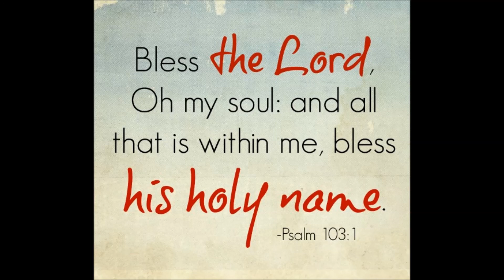Bless the Lord, O My Soul (M. Ippolitov-Ivanov) - GHPC Choir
The Good Hope choir performs Mikhail Ippolitov-Ivanov's "Bless the Lord, O My Soul" on 2/15/15.